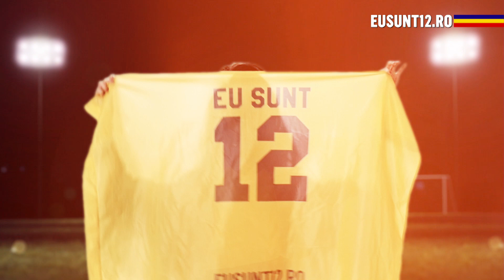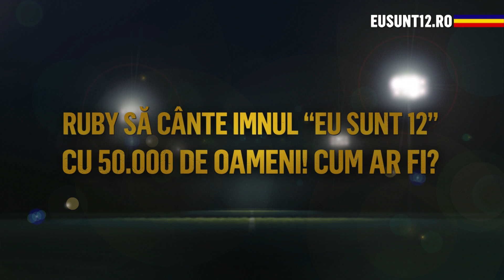Eu Sunt 12 | Bebe Cotimanis, RUBY si Mihai Margineanu intr-un interviu nebun